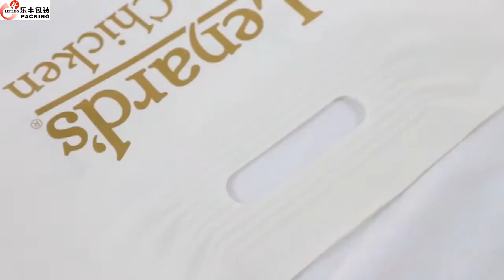Custom Ldpe Hdpe Heavy Duty Die Cut Handle Bag Garment Plastic Gift Packaging Shopping Bag With Logo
Custom Ldpe Hdpe Heavy Duty Die Cut Handle Plastic Bag Garment Plastic Gift Packaging Shopping Bag With Logo
Material:               HDPE (PO) / LDPE (PE) / As Per Customer Request
 Features:                    1) Shopping / Carrier / Packaging / Promotional

                                      2) Customized Graphic and Logo

                                     3)High quality raw material and strict quality control     ensure the stable quality.

Thickness:                0.2 Mil to 4.0 Mil / 100 Micron to 100 Micron / Custom-Made
Quality Lever:         High quality opp packing bag

Prices:                    Wholesale Factory price

Payment:                 T/T   30% T/T advance and 70% balance ,paypal for sample

M.O.Q. Printing:       5,000pcs

Packaging:             As per your packaging specifications and the quantity or 1000pcs/bundle
Free Sample:         We can provide the free sample from our current products in stock

Manufacturer:       Guangzhou Lefeng Plastic Bag Co., Ltd.

Shipping Port:       Guangzhou/Shenzhen

Business line:       Plastic Bag / OEM Plastic Bag / ODM Plastic Bag / Custom Printed Plastic Bag